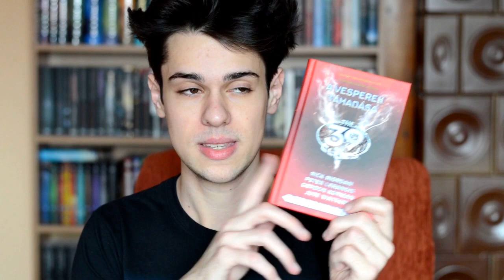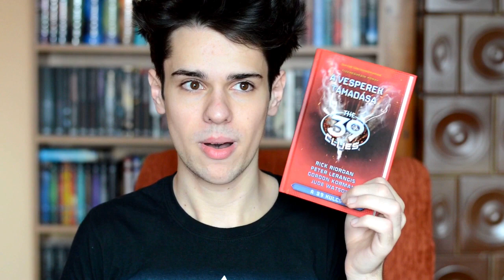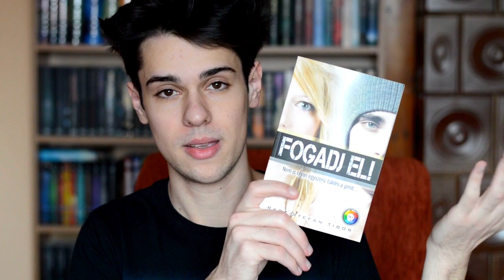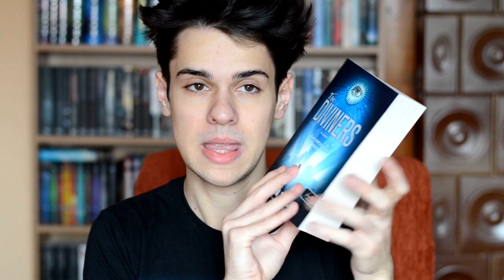$ ICIPICI BOOK HAUL | FEBRUÁR 2015 $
HAUL VOLT, HAUL NEM VOLT! Februárban csupán 3 könyvet kaptam! :D Ti miket szereztetek be Februárban? Miket kellene mindenképpen megvennem Márciusban? Írjátok meg nekem kommentben! :) Köszönöm! :D